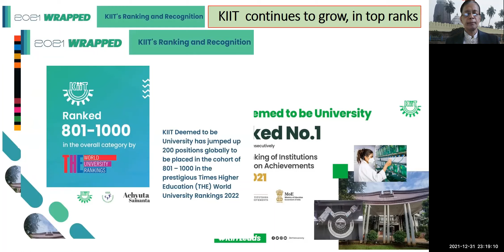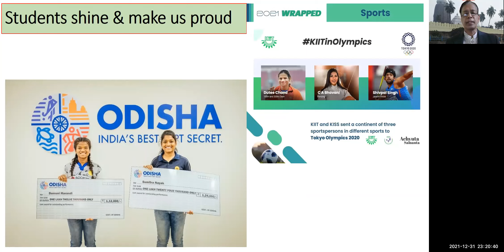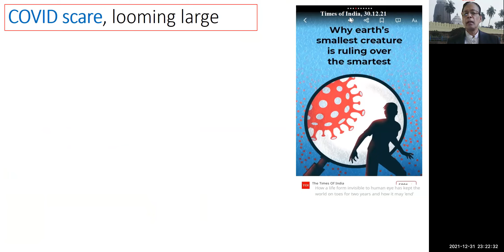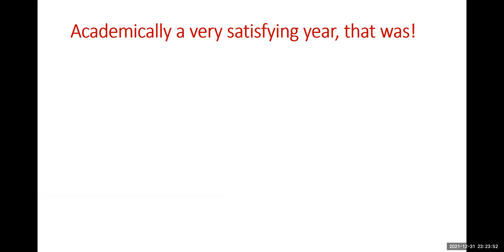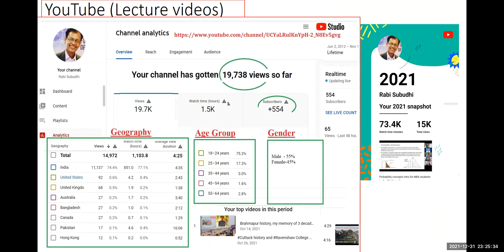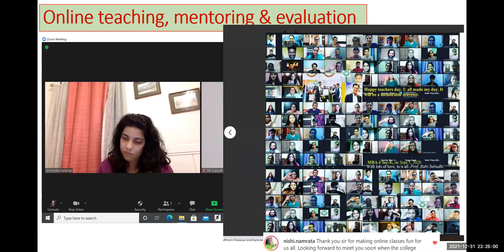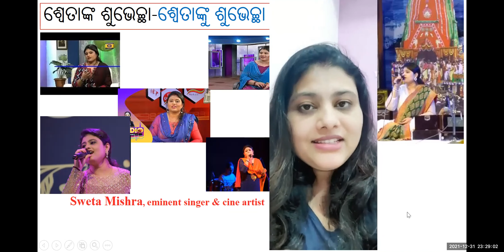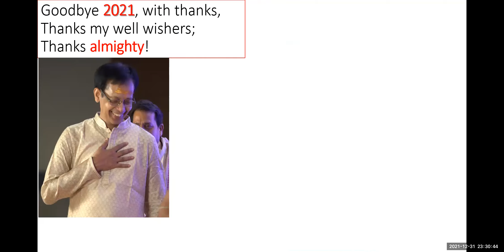Happy New-year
Goodbye #2021, welcome #2022